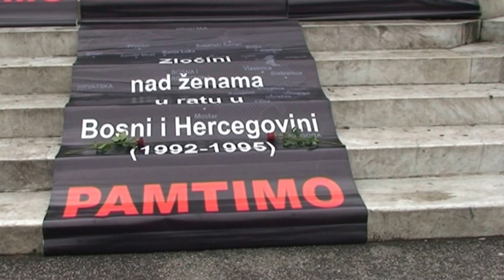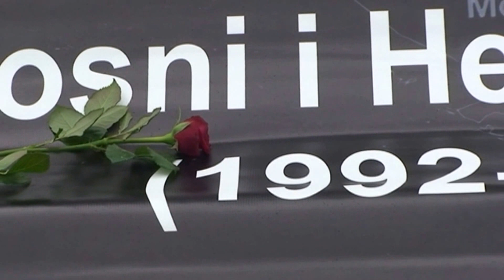Zločini nad ženama u ratu u Bosni i Hercegovini – Pamtimo! 2013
Film prikazuje protestno stajanje „Pamtimo – Zločini nad ženama u ratu u Bosni i Herdegovini“ koje su Žene u crnom održale 24. maja 2013. godine, na Trgu Republike u Beogradu, posvećeno ženama žrtvama rata u BiH.